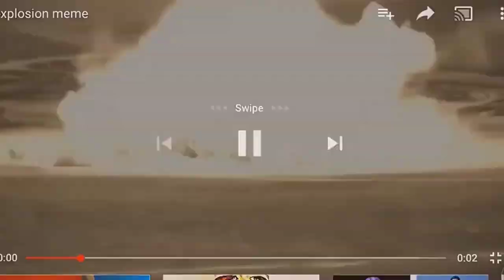Assamese Free Fire Challenge: 1Lose=1Chilli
please support

New gameplay in assamese

Peace